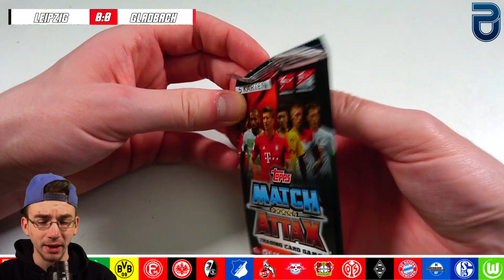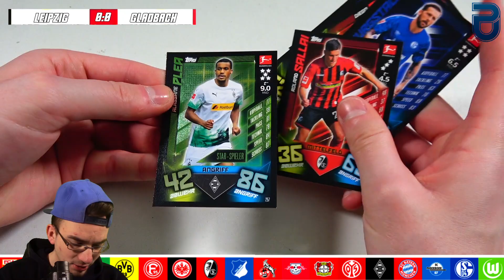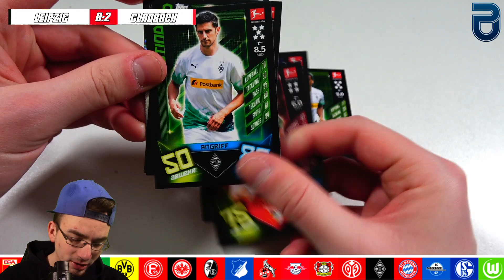Bundesliga Orakel ⚽ RB Leipzig vs Gladbach 😱🔥 PacksUnited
euer PacksUnited